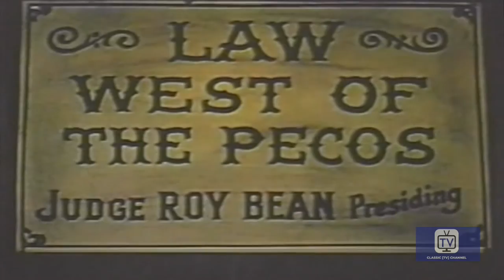Judge Roy Bean - Season 1 - Episode 2 - Family Ties | Edgar Buchanan, Jack Buetel, Jackie Loughery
Judge Bean comes to the aid of the Peralta family as unscrupulous real estate agents try to force them off their land. They've learned that a railroad will need the property and they intend to make an undeserved profit.

In 1956, Buchanan portrayed the lead in the 39-episode syndicated Western television series, Judge Roy Bean, set in Langtry, Texas, and filmed in color in California. Only loosely based on the career of the legendary storekeeper, bartender, and justice of the peace, Roy Bean, the series had supporting roles for Jack Buetel, Jackie Loughery, and Russell Hayden as a Texas Ranger. The series popularized Bean's claim to having been "The Only Law West of the Pecos", a reference to the Pecos River in Val Verde County in southwestern Texas. Judge Roy Bean is a syndicated American Western series starring Edgar Buchanan as the legendary Kentucky-born Judge Roy Bean, a justice of the peace known as "The Law West of the Pecos".

Produced by Russell Hayden, Fred Franks
Stars: Edgar Buchanan, Jack Buetel, Jackie Loughery, Russell Hayden

Cast
Edgar Buchanan as Judge Roy Bean
Jack Beutel as Jeff Taggert
Jackie Loughery as Letty Bean
Russell Hayden as Steve (Texas Ranger)
X Brands as Various Characters (15 episodes)
Lash LaRue as Various Characters (7 episodes)
Glenn Strange as Various Characters (6 episodes)
Dennis Moore as Various Characters (3 episodes)